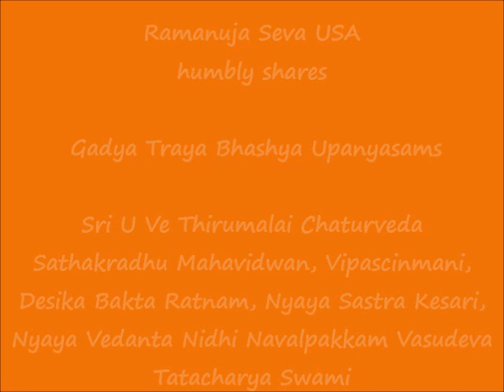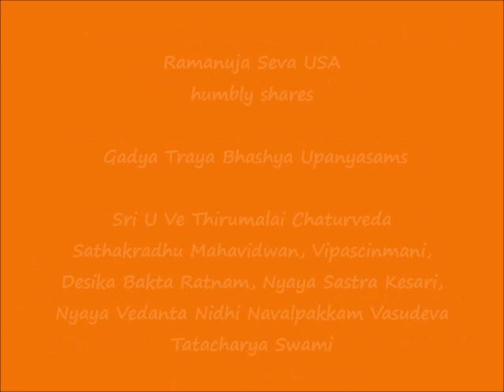08 - திவ்ய ஆபரணங்கள், ஆயுதங்கள் (divya AparanangaL AyudhangaL) - ஶரணாகதி கத்யம் (sharaNAgati Gadyam)